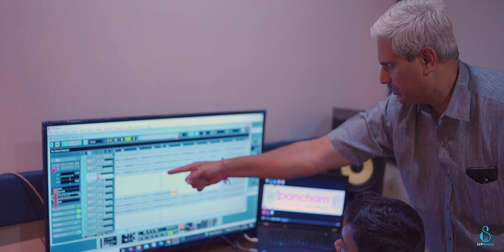Kanha Beiman - Melodious Romantic Song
On the auspicious day of  " Lord Shrikrishna Janmashtami " presenting a   Melodious song

" Kanha Beiman "

Lyrics :  Arun Sangole
Composed By : Prasad Phatak
Sung By : Sanika Agnihotri

Flute : Amar Oak
Rhythm Design: Nagesh Bhosekar
Music Arrangement: Shantanu Hasbnis

Studio : Pancham Studio , Pune
Mixing Mastering : Ajay Atre . Pancham Studio

Video Production Studio : Screen Affix
Video Editing : Aarti Kulkarni